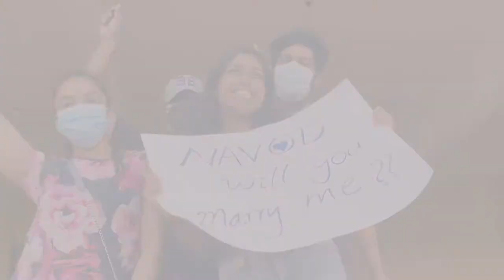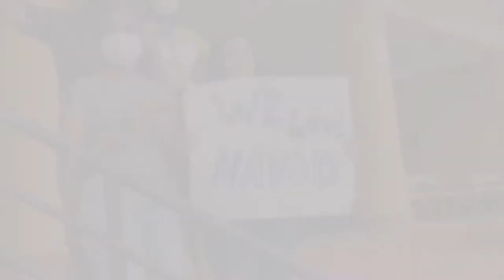19th Installation Ceremony "Integrity" 2021/22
Introduction of the Chief Guest Leo Navod Kirivaththuduwa |District President |Leo District 306 A2